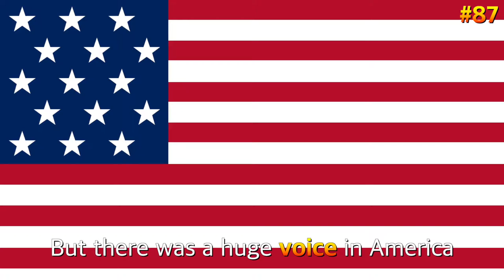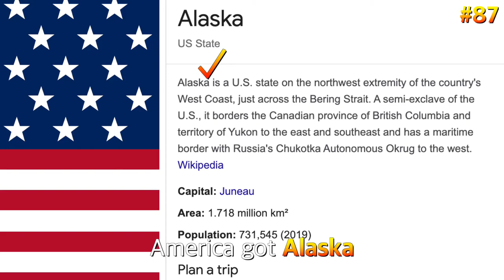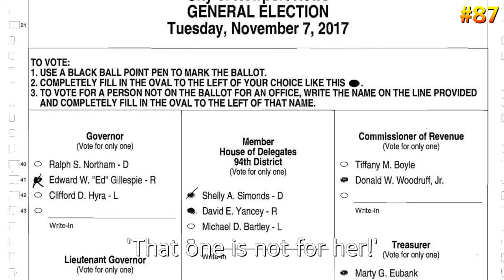The One Vote : Why you should vote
There are so many times that something decided by one vote. If someone, just one person vote for it, It could change.

You can change the result!
Let's vote together.